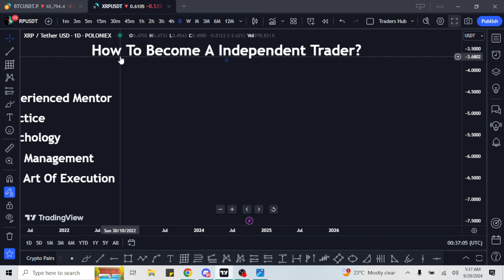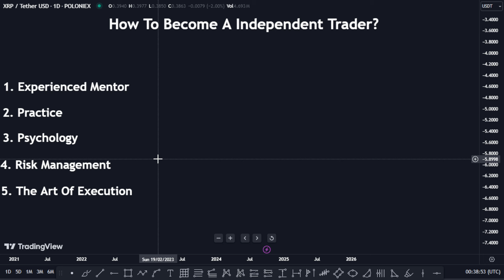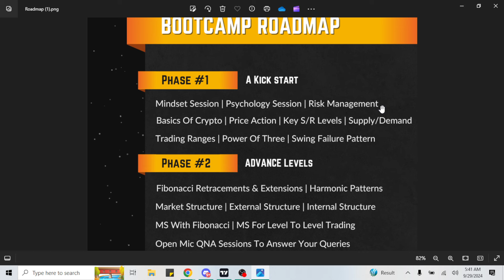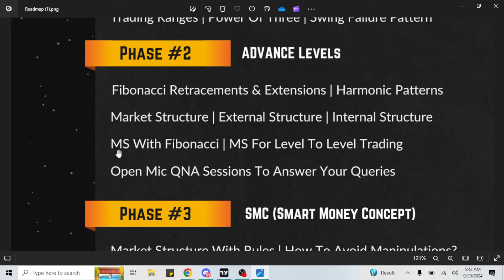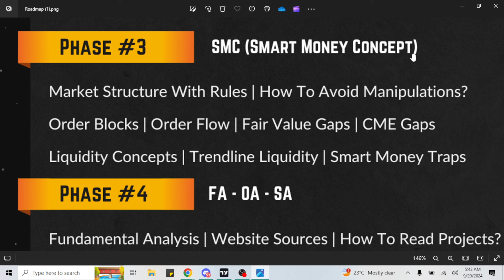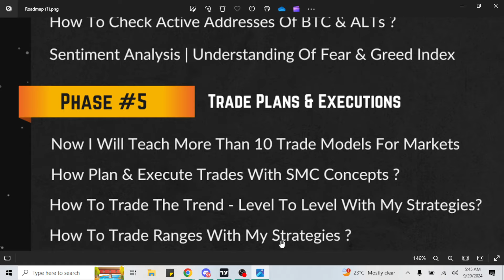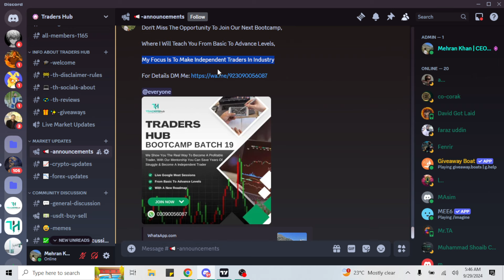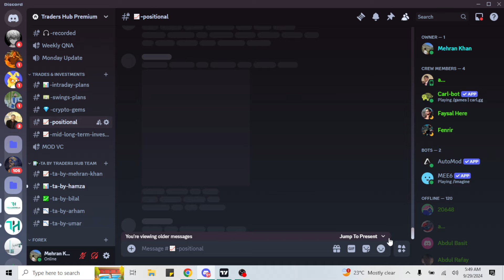How To Trade The Market Independently? | Dont Miss | Mehran Khan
Join Our New Whats App Community